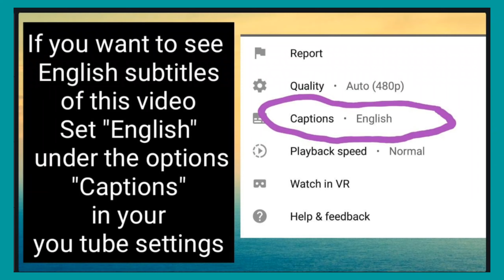Tankmates for Flowerhorn fish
Watch this video to understand the tankmates for Flowerhorn